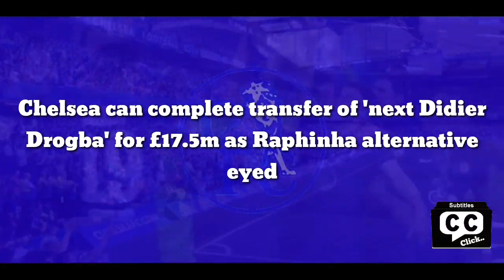DEAL AGREEMENT: Chelsea finally complete transfer of 'next Didier Drogba' for £17.5m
Chelsea can complete transfer of 'next Didier Drogba' for £17.5m as Raphinha alternative eyed

Chelsea are reportedly considering an alternative cut-price option to Raphinha as the saga surrounding the Leeds winger continues to rumble on.

As the only club to have had an offer accepted for the Brazilian, the Blues are still leading the charge. But Raphinha is continuing to hold out hope of his preferred option Barcelona matching the £60 million fee before next season.

Given the financial state of things at the La Liga giants, this remains unlikely although work is ongoing. Arsenal too have been strongly linked with Raphinha but are yet to have an offer accepted by the Yorkshire side.

As such, Burnley winger Maxwel Cornet has emerged as a target according to The Athletic, although they state the Ivorian is only likely to become a serious target should they miss out on primary targets. Nevertheless, it is the first sign that Chelsea are considering alternatives to Raphinha since having their offer accepted.

Following Burnley's relegation to the Championship, a £17.5 million release clause has also become active in Cornet's contract. It has given a number of clubs a cut-price option in the summer and hand Thomas Tuchel the chance to sign a player who has dreamed of emulating his compatriot Drogba.

"I watched Chelsea a lot because my idol played there – Didier Drogba," Cornet said in an interview with Sky Sports shortly after signing for Burnley before their trip to Stamford Bridge last season. "He has done a lot for me. [He told me] I have to work hard in the week, recover and play hard again, every week."